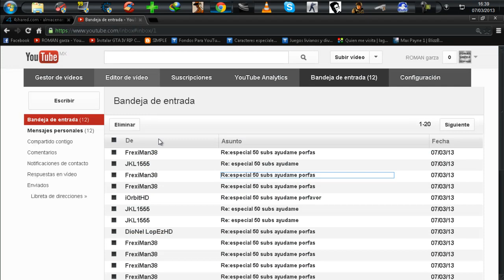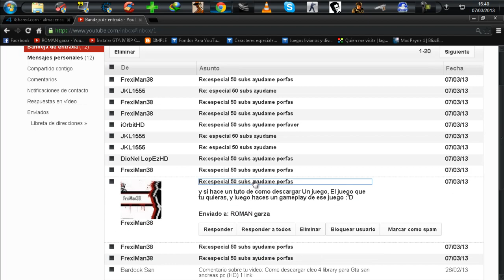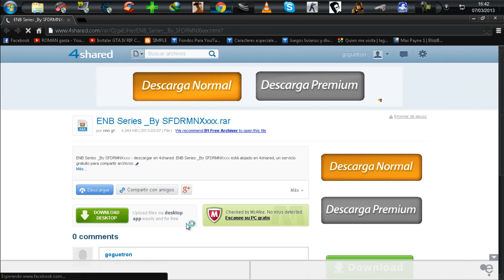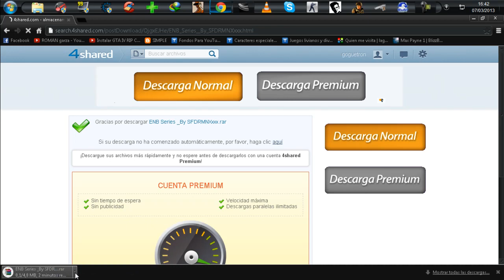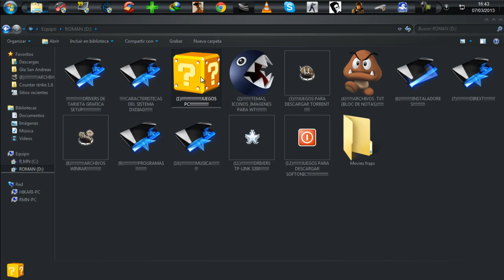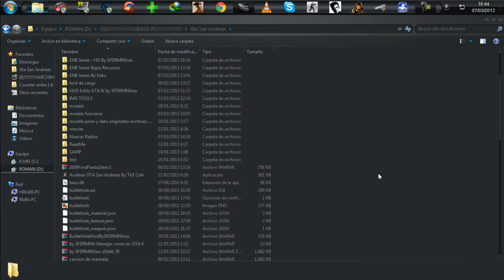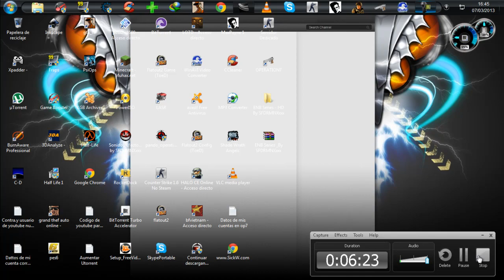ESPECIAL 50 SUBS GRACIAS A TOD@S!!!!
Hoaa amigos de youtube aqui el especial de los 50 subs Gracias a todos por suscribirse ami canal espero que les balla a gustar el video y tambien gracias por todos los consejos que  me han dado mis suscriptores y pues bueno algunos suscriptores me dijeron que aga un tutorial y alfinal un gameplay y pues uno me dijo sobre el gta que era el enb series y pues me anime a hacerlo pues bueno este mod del enb series esta muy bueno ya que no te pide tanto de requisitos solo que deperdido tienes que tenar de 64 mb de video en adelante ami me anda medio trabado pero si me gusta mucho y pues bueno aqui esta el link de descarga.